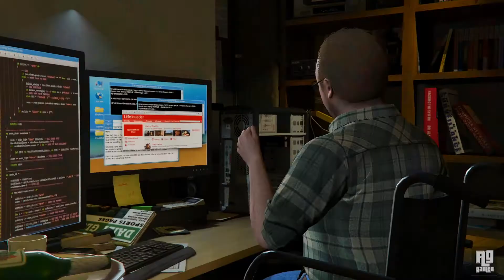GTA 5 : SECRET MEETING WITH AMIT SHAH IN GTA V 🤑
In this video - GTA5 : GTA 5 : SECRET MEETING WITH AMIT SHAH IN GTA V 🤑,gta 5,gta 5 hindi,hindi game,sonal shah (amit shah),amit shah contact details,amit shah wiki,amit shah religion wiki,amit shah actor,amit shah news,amit shah age,amit shah twitter,mumbai gamer,mumbai gamer raunax,gta 5 in hindi,aj gaming,techno gamerz,techno gamerz gta 5,vedant gaming gta 5,arish khan gta 5,arish khan gta 5 online,gta 5 money glitch,gta 5 funny moments,gta 5 online,gta 5 roleplay,gta 5 casino heist,gta 5 mods.